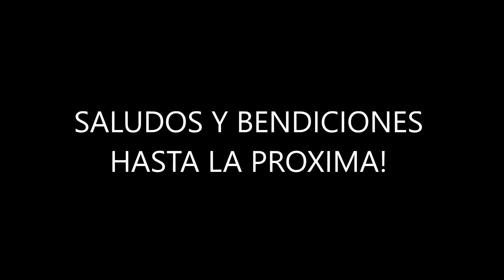Palomas Buchonas: Criollo Quinteron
Palomas buchonas.